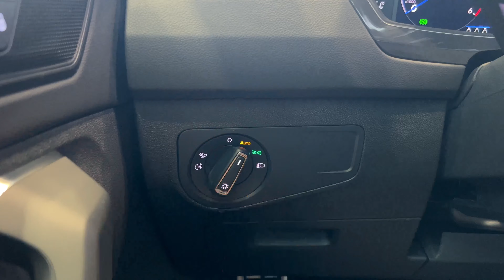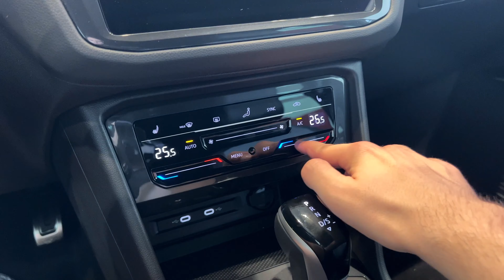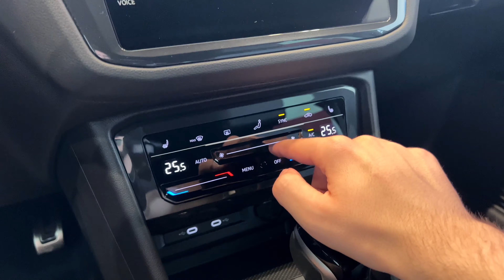NEW Volkswagen Tiguan R-Line (2023) - Interior and Exterior Details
The new 2023 Volkswagen Tiguan R-Line is a sporty and stylish compact SUV,  the R-Line package enhances the vehicle's aesthetics and performance, making it an attractive choice for drivers who seek a more dynamic driving experience.
The Tiguan R-Line boasts a distinctive and eye catching exterior design. It features unique R-Line front and rear bumpers that add a touch of aggression and sportiness to the SUV's appearance. The front grille is adorned with the R-Line badge, emphasizing its special status within the Tiguan lineup. Sleek LED headlights and taillights provide enhanced visibility and a modern look. R-Line specific 19-inch alloy wheels, contribute to the vehicle's overall athletic stance.
Under the hood, the Tiguan R-Line is powered by a 2.0-liter four cylinder engine that delivers 200 hp horsepower and 400 Nm of torque. The engine is paired with an eight speed automatic transmission that provides smooth and precise shifts.
The interior of the Tiguan R-Line is dressed with sporty elements, such as R-Line branded seats, steering wheel, and shift knob, which add a touch of sophistication. High quality materials, including soft touch surfaces, premium upholstery, and brushed aluminum or carbon fiber accents, elevate the overall ambiance. The seats are comfortable and supportive, providing a pleasant driving experience for both short commutes and long journeys. Tech savvy features, such as an infotainment system with a touchscreen display, smartphone integration, and advanced driver assistance systems, ensure a convenient and safe driving environment.

Engine: 2.0 TDI 200 hp, 147 kW, 400 Nm
0-100 km/h: 7.5 sec